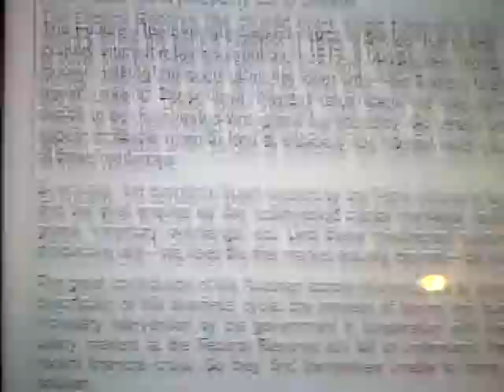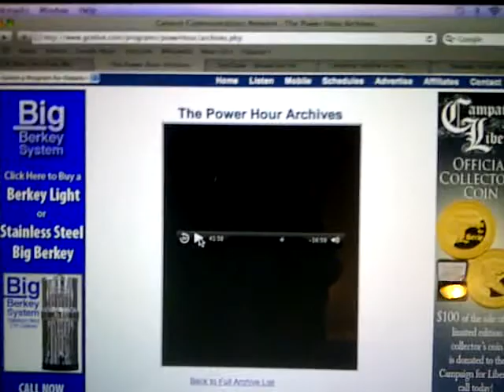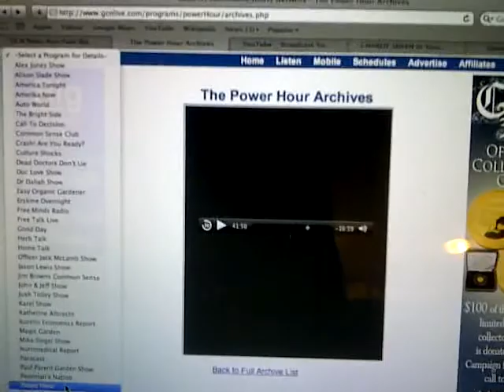end the fed-Ron Paul AND Joyce Riley speaks about occupy wall street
sat oct 22 2011 i put a link to a ron paul article and audio of a joyce riley broadcast. please share. enjoy!